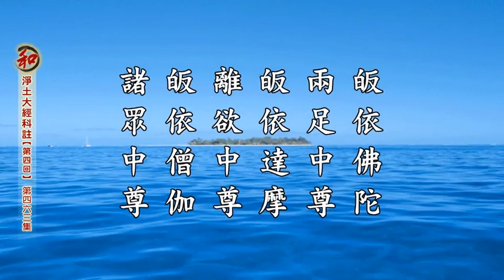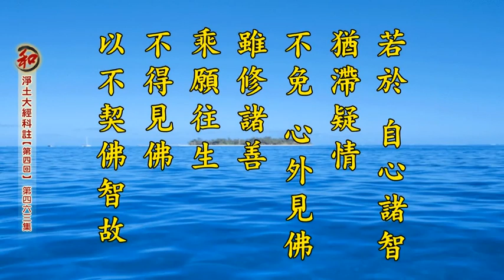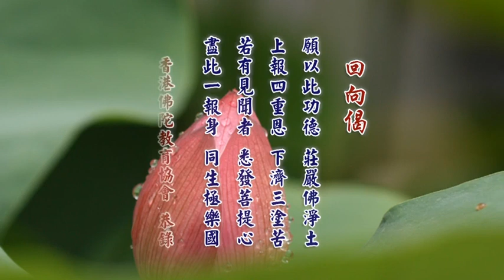二零一四淨土大經科註（第四回 第463集） 淨空老法師 (有字幕)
卍二零一四淨土大經科註　　（第四六三集)
2017/6/21　講於英國威爾士三一聖大衛大學蘭彼得校區     檔名：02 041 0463

二、【華藏衛視網路電視直播LIVE TV】 上淨下空老法師網路講經弘法道場，與第四台全球同步播放，24小時弘法。網址：

九、【淨空法師網絡廣播中心】免費的淨空法師講經直播軟件 網址：